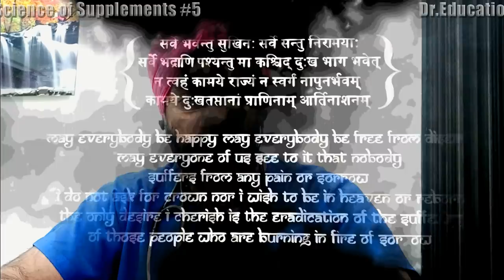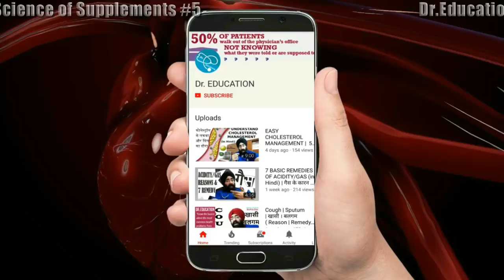ERECTILE DYSFUNCTION : Complete Science -cause to cure - Simplified in ENG | Dr.Education